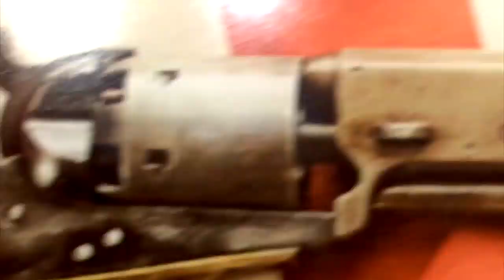India's Problem In Taking Care Of Migrant Workers! [Road Reflections]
The lock down order in India has created a mounting crisis for the migrant workers!